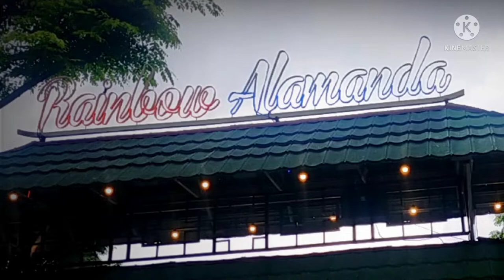WISATA MURAH. TETAP BAHAGIA DI RAINBOW ALAMANDA | BEKASI